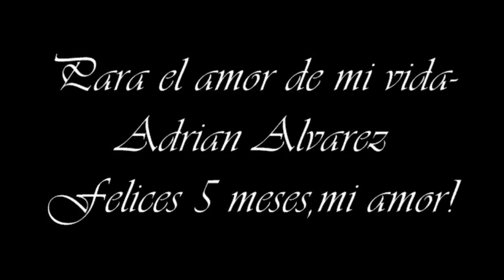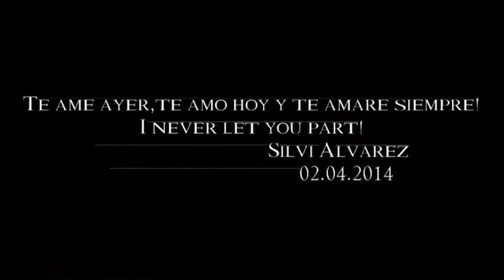Felices 5 meses,my love!